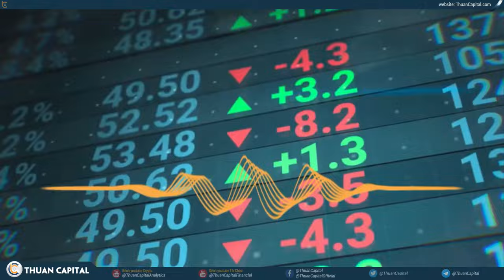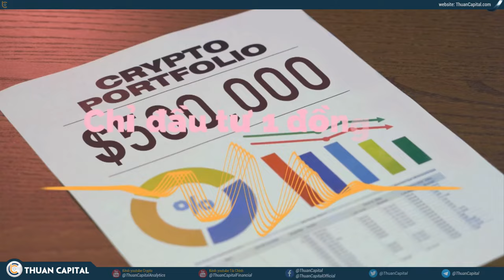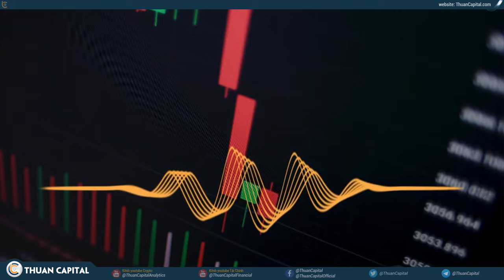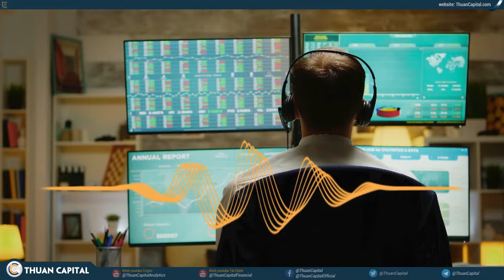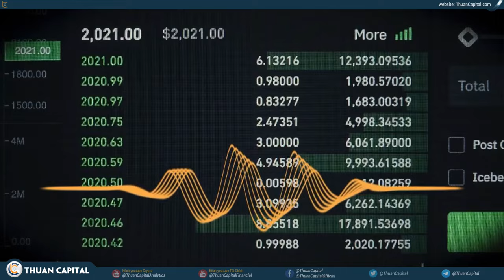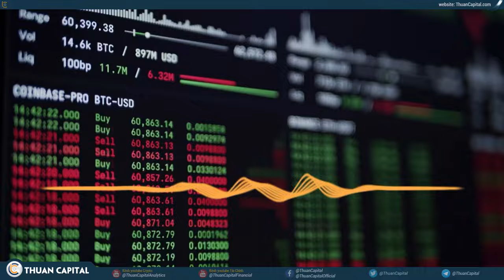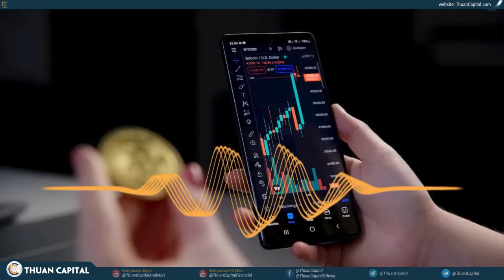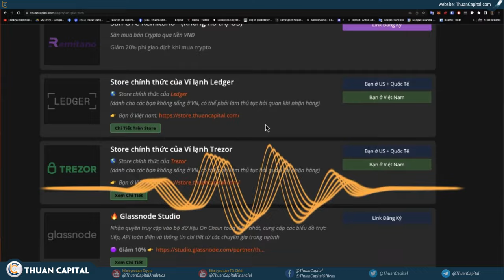1704 - 7 bài học đắt giá cho người mới bắt đầu tham gia thị trường crypto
Như một nhà lữ hành chập chững bước vào một thế giới mới lạ, bạn đặt chân vào thị trường crypto với kỳ vọng về một cơ hội thay đổi cuộc sống và thăng hoa trong tài chính. Tuy nhiên, đằng sau vẻ hào nhoáng và lời hứa về sự giàu có là một hành trình đầy thách thức, nơi mỗi bước đi đều tiềm ẩn những cạm bẫy khó lường.

7 bài học đắt giá cho người mới bắt đầu tham gia thị trường crypto